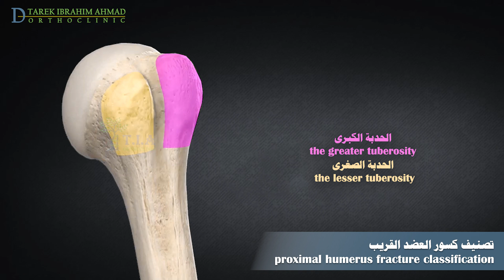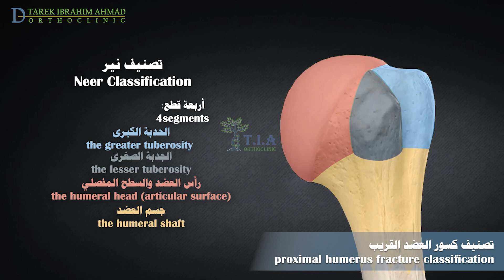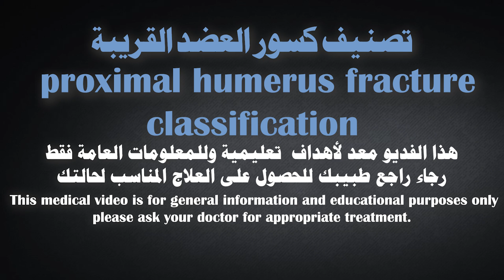تصنيف كسور العضد القريبة - تصنيف نير proximal humeral fracture classification - Neer classification